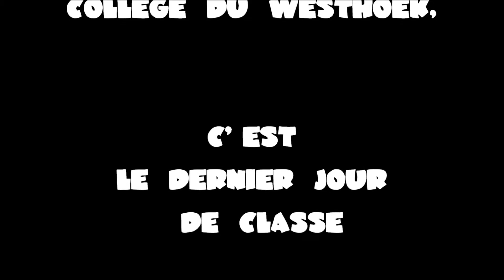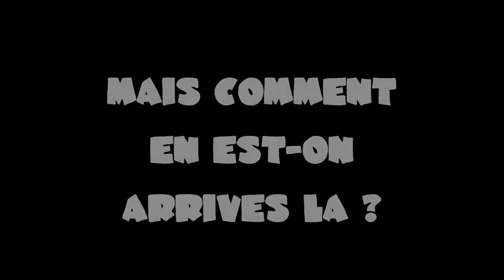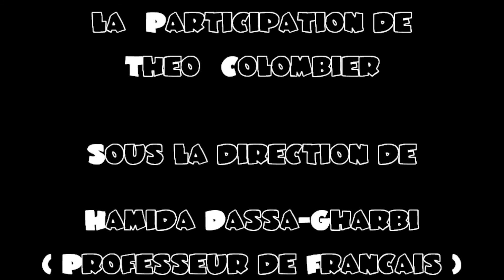La Citrouille maléfique - court-métrage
À l'approche des vacances de la Toussaint, des élèves de 6e ont commencé à écrire une histoire à faire peur. Pour effrayer leurs camarades, ils ont planté le décor dans le collège. Et il se passe d'étranges choses au collège du Westhoek...
Toute la classe s'est prise au jeu. Chacun a joué son propre rôle. Le plus dur a été de ne pas regarder la caméra et de ne pas rire.
Théo, notre special guest de 4e et comédien de la troupe du Hérisson, a campé le rôle du professeur de français : Monsieur Pichard.